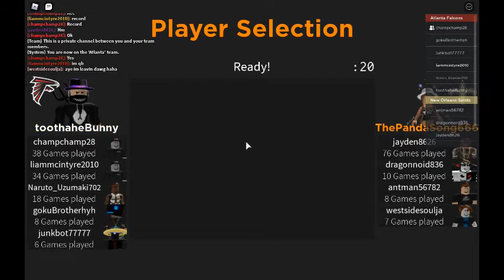Playing Football Fusion